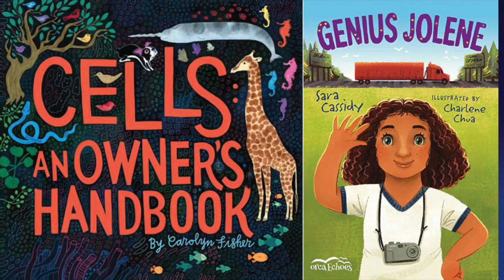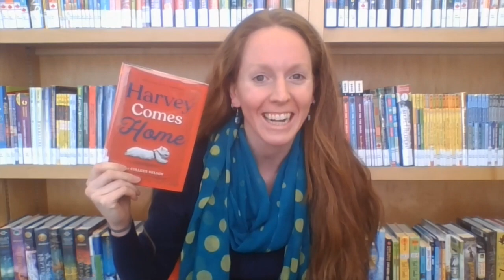Silver Birch Fiction 2021 Nominee: Harvey Comes Home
Have you heard of the Ontario Library Association's Forest of Reading? We're celebrating the books nominated for the Silver Birch Fiction and Silver Birch Express awards and getting excited for the 2021 Battle of the Books! Today, Amy is talking about Harvey Comes Home by Colleen Nelson, illustrated by Tara Anderson, and published by Pajama Press.

For more information about the Battle of the Books, including a full list of competing titles and registration, check out